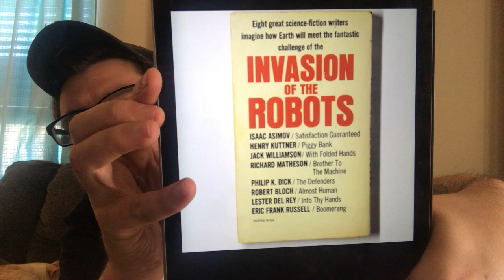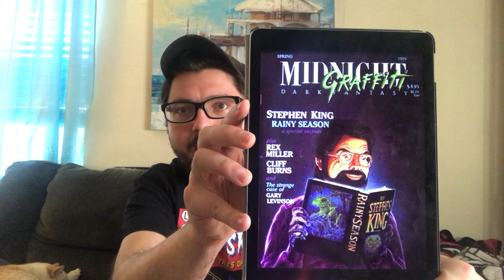The Unmade Tales From The Darkside Movie Sequel